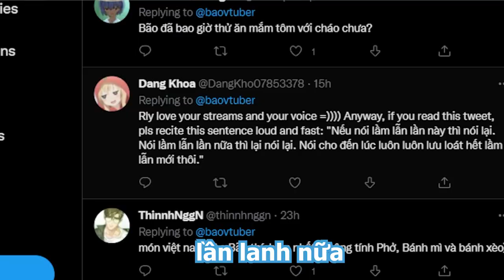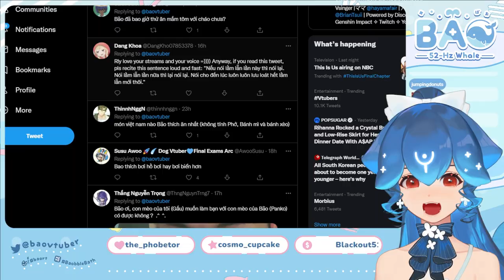Bao TẬP ĐỌC Tiếng Việt "Lẹo Lưỡi"